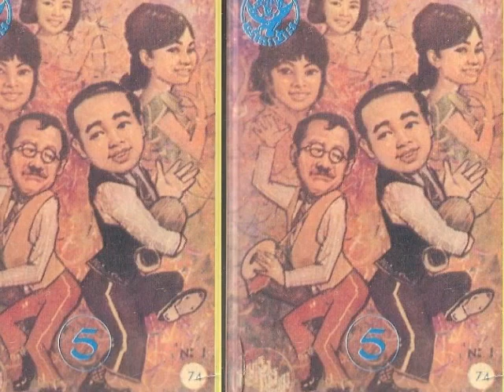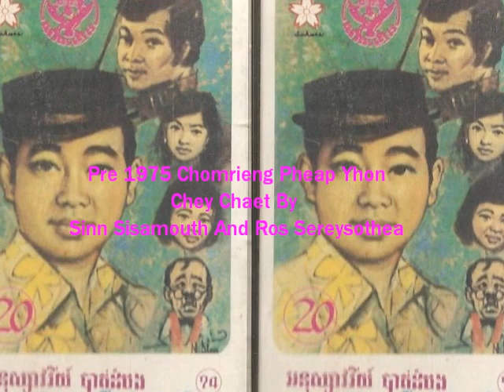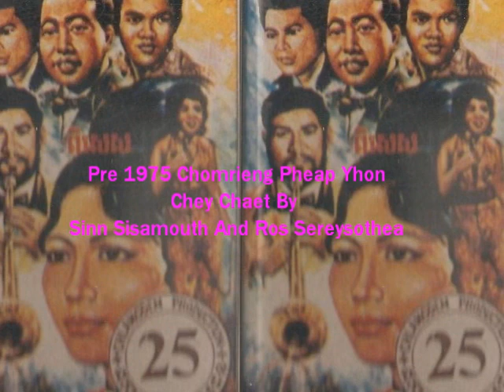Sinn Sisamouth And Ros Sereysothea - Chey Chaet ( movie sound track )